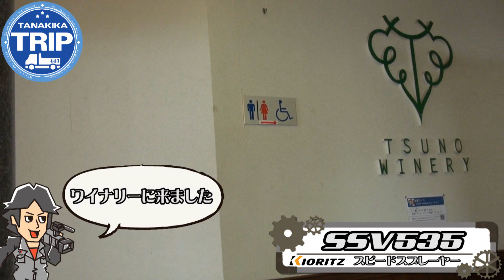≪タナキカ≫タナキカトリップ 共立スピードスプレーヤSSV535 納品編